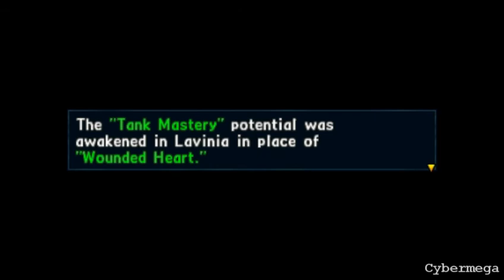Valkyria Chronicles 2 - #101 - Lavinia Classmate Events + Mission (Ghostly Vengeance) 2/2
The second part of Lavinia's Classmate Mission!

It's kinda sad that this is nearly all the character development she gets ... (I have to say the same for nearly every other character that isn't Avan, Zeri, Cosette and Aliasse and some others as well)

Even later today or tomorrow there might be a small update video regarding what's next and stuff!

I might need your opinion on something too! I don't know though...